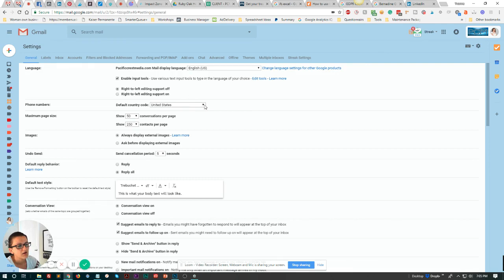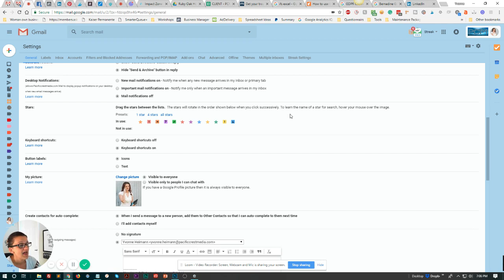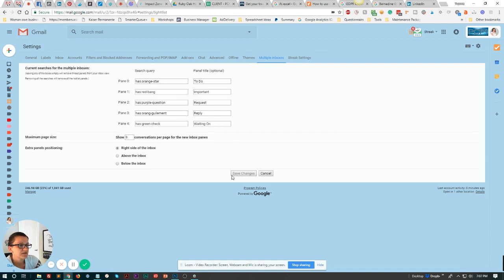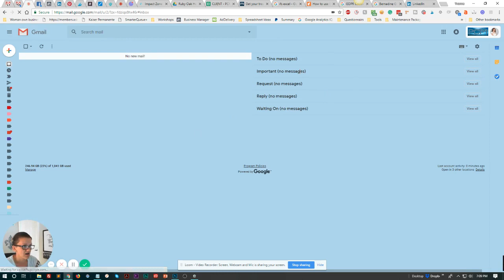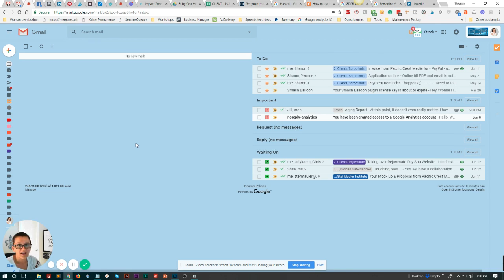Organize your Emails in Google Account like a pro with the new Gmail layout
It took me a little bit to wrap my head around the multiple inboxes feature in the new Gmail and google apps layout... But OMG, once it clicked.
Finally Inbox Zero and email to do list natively in Gmail 2018.
Gmail account inbox management bliss and it organizes my Gmail inbox on its own *YAY

1) only one inbox Tab
2) under advanced setting turn on "Multiple Inboxes"
3) set "stars"
4) set "multiple inboxes"
5) star label

Yvonne Heimann - Ask Yvi

I only recommend products/services/software that I feel provide value, we are all different. A product/ service/software that I really like and recommend may not be right for you and your goals and way of working. Always do your own research on any product before you purchase it.

And we all have bills to pay and coffees to drink, right?! ;)